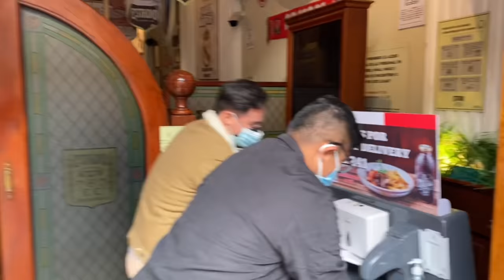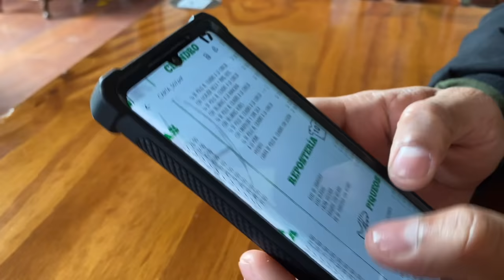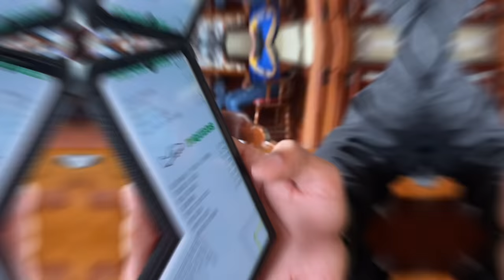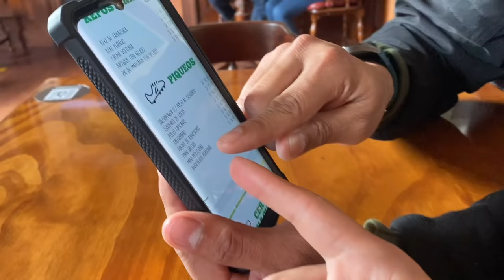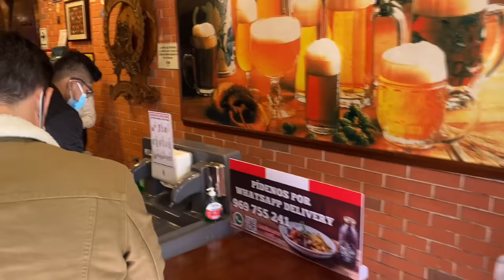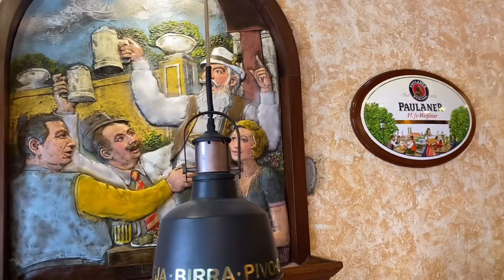3 RESTOBARES EN EL CENTRO DE LIMA Parte I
Para variar un poco hoy les traemos 3 restobares que tienes que conocer si o si en el centro de lima parte 1. los dos primeros nos acompaño nuestro amigo viajero Mauricio

*Si conocen otras opciones pasen la voz para la parte 2

* Estadio F. C., Restaurant - Bar
📌 Jirón de la Unión 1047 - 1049, Cercado de Lima 15001
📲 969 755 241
🛵 Atención en local y Delivery

* Rincón Cervecero
📌Jirón de la Unión 1045 A, Cercado de Lima 15001

* Queirolo de Lima
📌 Jr. Camaná 900, Cercado de Lima 15001